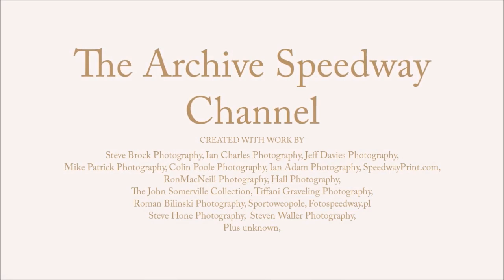Who remembers the 6 Lapper Heat 15?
Elite League Speedway 1999, Eastbourne v Poole